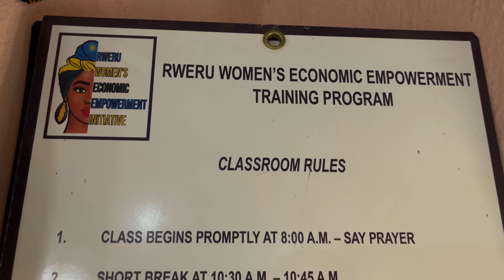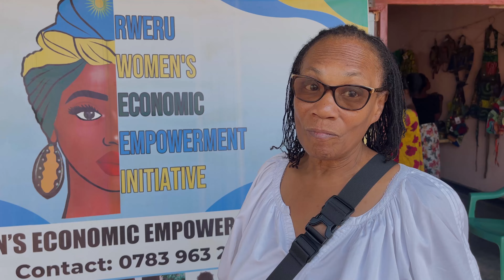Watch: The Inspiring Mama One Africa Women's Project in Rwanda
Join us on a journey as black expats in Rwanda explore Rweru women's project. In the aftermath of the devastating 1994 Tutsi Genocide, the resilient women of Rweru refuse to be defined by tragedy. United by a shared determination to rebuild their shattered lives, they embark on a journey of forgiveness, hope, and empowerment. Watch as we share our life-changing experience and learn about the incredible work being done to empower women in Rwanda. From meeting inspiring individuals to witnessing impactful projects, this video captures the essence of cultural exchange and empowerment.